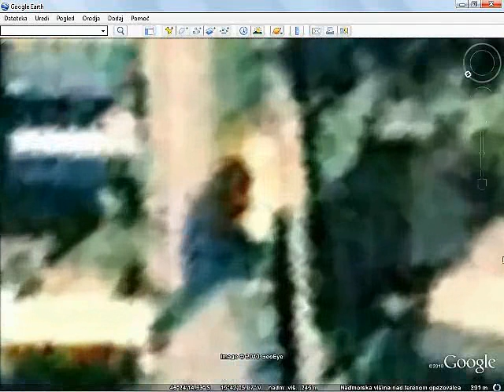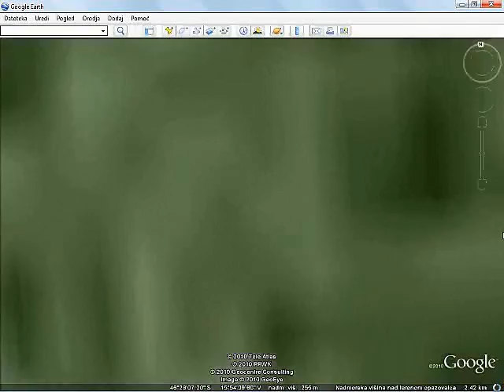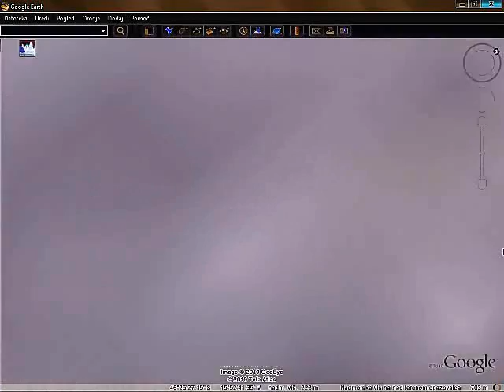.:(20)10_NOV_02 ~ LOKACIJE_ZAPIRANJA_BIOKIBERNETSKIH_ZANK:.